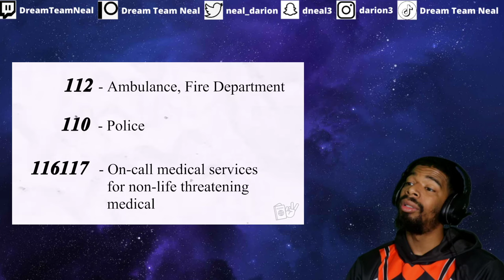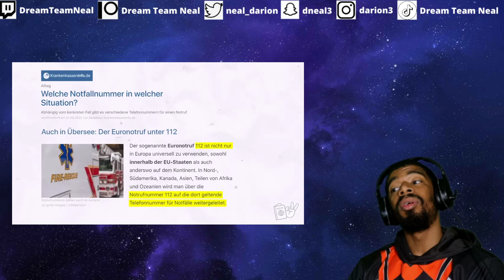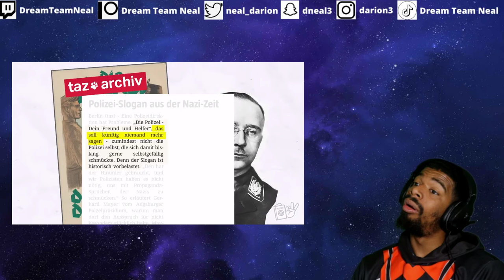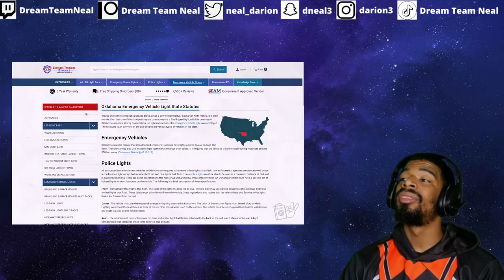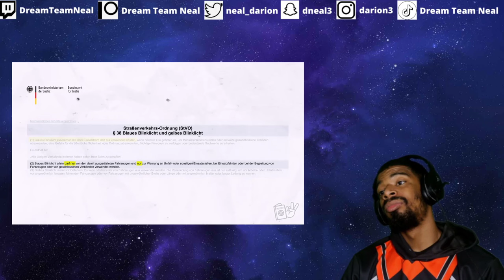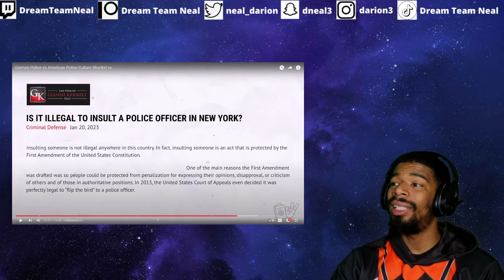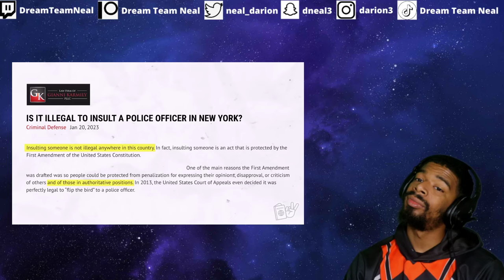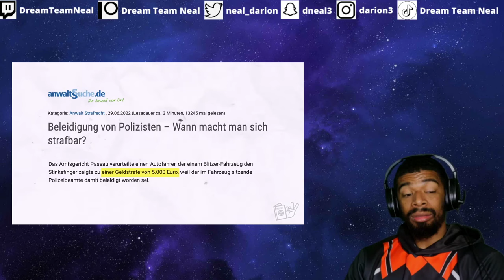AMERICAN REACTS TO German Police vs American Police Culture Shocks! 🇩🇪